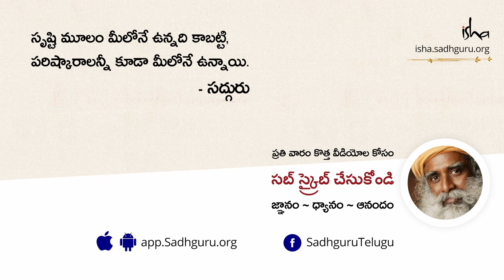మరింత స్థిరంగా మారడం ఎలా? | How To Be More Stable | Sadhguru Telugu